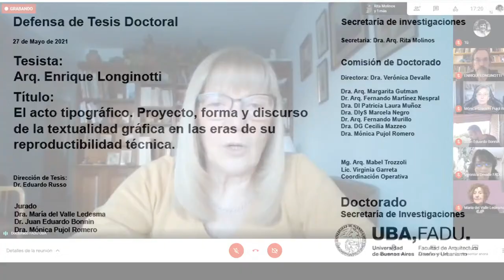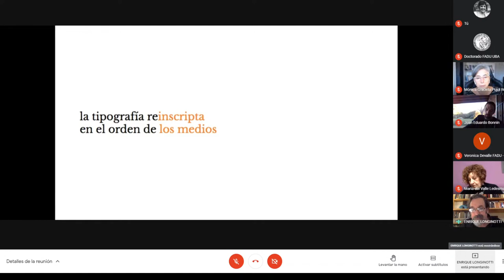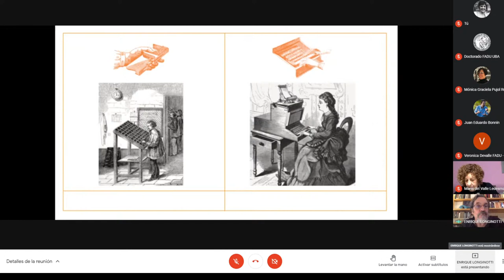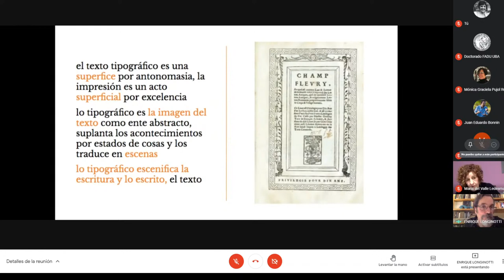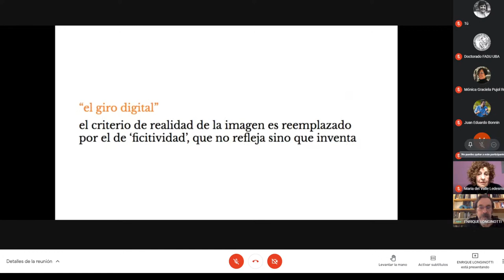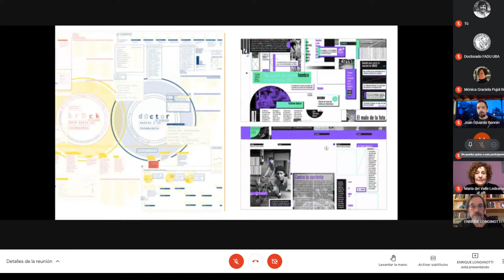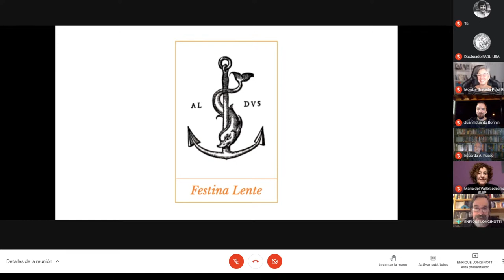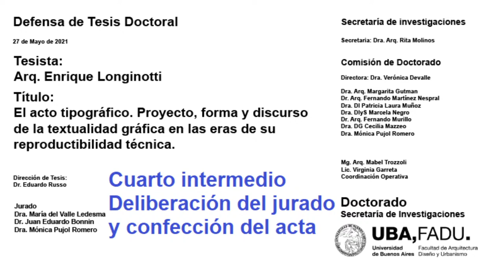Defensa Tesis Doctoral : Arq. Enrique Longinotti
Titulo: El acto tipográfico. Proyecto, forma y discurso de la textualidad gráfica en las eras de su reproductibilidad técnica.